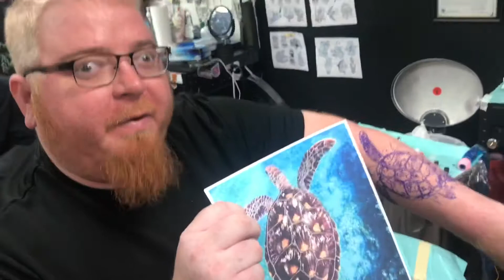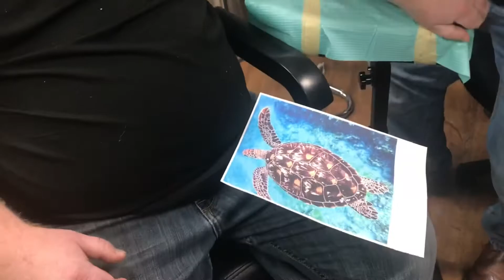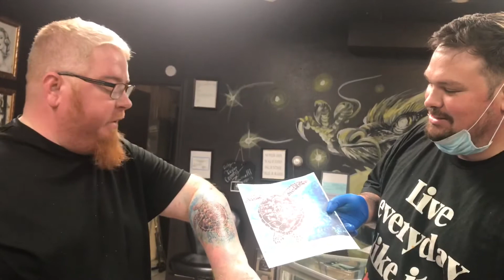Underground Tattoo - Turtle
Tattoo video that my awesome buddy Cliff Taylor did art work, and my wife Katie filmed video.